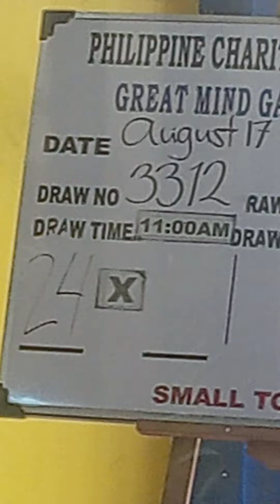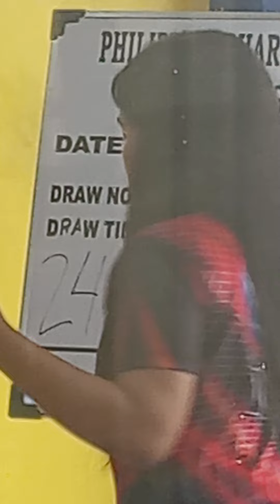stl muntinlupa result 11am actual draw 8/17/2024